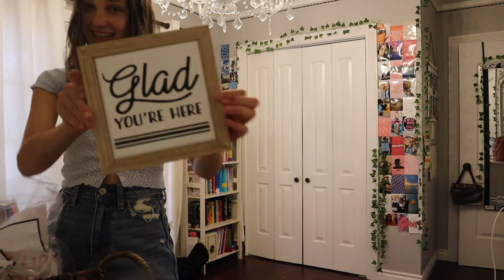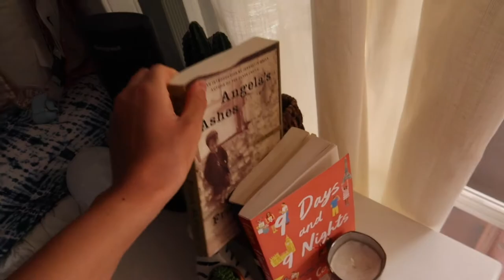summer weekend in my life//mom's bday, father's day, dinner with friends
In this summer weekend in my life I celebrate my mom's bday and father's day plus have dinner with my friends!

I show you guys making my morning coffee, working out, cleaning and hanging out with friends and family.

 vsco - paigeriles

facts
camera: canon eos m50
editing: imovie & phonto for thumbnails
age:15
i live in: california
height: 5’6”

sub count: 837
sub goal: 1k by aug 25